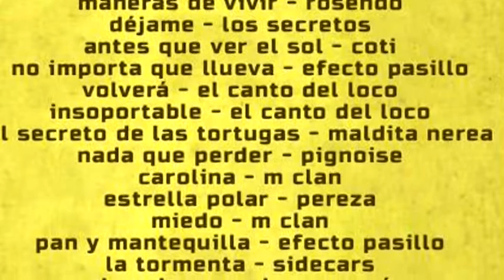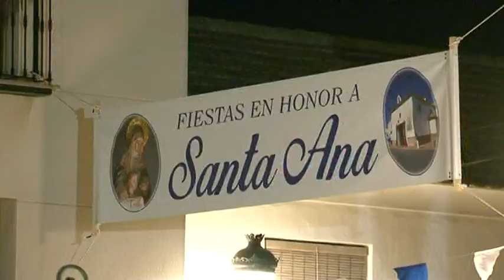Agenda Actos 23 25 julio 2021